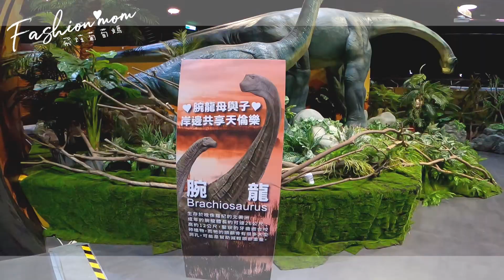侏儸紀恐龍水世界 恐龍獨木舟 飛天翼龍 餵食三角龍 克柔龍嘴巴拍照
侏儸紀恐龍水世界 搭乘獨木舟 飛天翼龍
寒假最好玩的恐龍展覽之一!!! 侏儸紀恐龍水世界即日起~2020/3/1台北士林科教館開展
搭乘獨木舟穿越侏儸紀,沿著獨木舟的雨林,看著各式樣的恐龍
每隻恐龍摸起來都像是真實,整個展場恐龍都是能動.能碰.會吼叫
真的有到了侏儸紀的雨林的錯覺,雖然過年需要排隊
還有恐龍賽跑,幫恐龍挑蛀牙,連拳擊賽都有了!!!
還能爬進超大嘴的克柔龍,拍照打卡!!非常好玩
展場旁邊還有兒童樂園,天文館,鄰近還有士林夜市
可以說是玩到過癮,回去也是放電徹底!!
◼◾▪  澎湖船家寶民宿▪◾◼
飛炫葡萄媽在澎湖經營的親子民宿
訂房時候說是粉絲,有訂房優惠唷!!